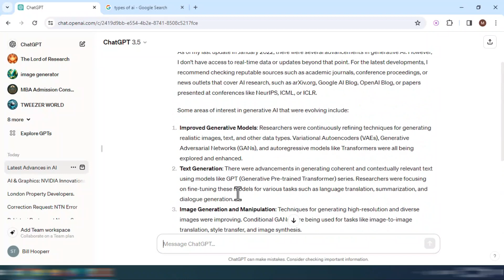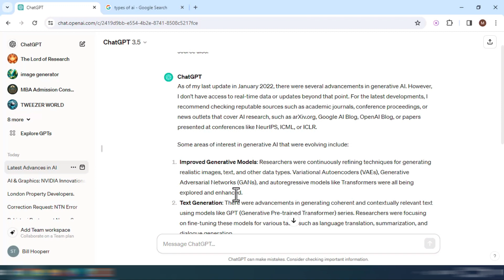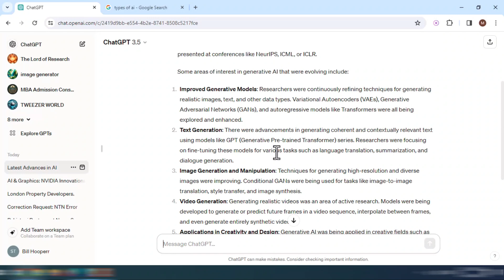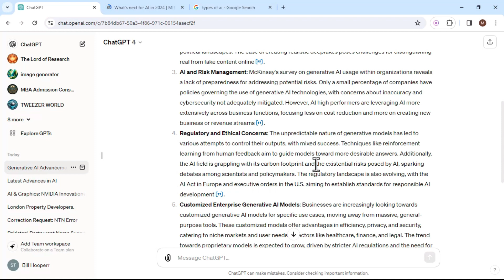Free vs Paid openai tool: Performance comparison ChatGPT 3.5 and GPT-4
Dive into the ultimate showdown between OpenAI's ChatGPT versions: the freely accessible 3.5 and the advanced, subscription-based GPT-4. In this comprehensive video, we break down the performance, features, and capabilities of each version to help you determine which is best suited for your needs. Whether you're a developer, content creator, or just AI-curious, this video provides essential insights into the evolving landscape of artificial intelligence tools.